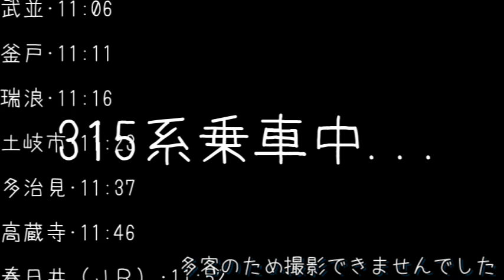18切符を使い信州長野から関西へ#旅行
「青春18きっぷ」は全国のJRグループ普通列車などが5日（5回）分まで乗り放題になる企画きっぷ。 発売額は1万2050円です
1枚あたり2410円です

DOVA-SYNDROME
VOICEVOX